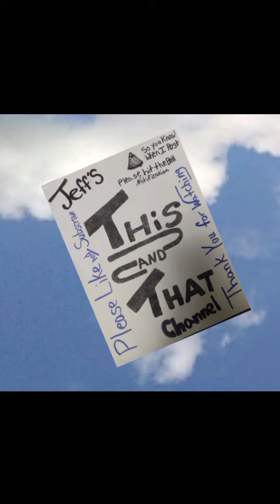a rainy day here